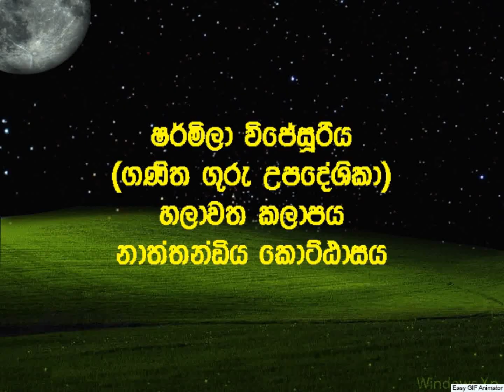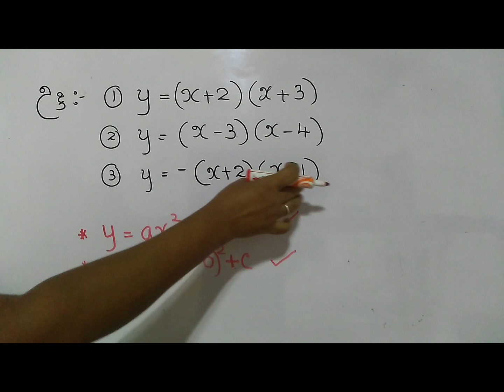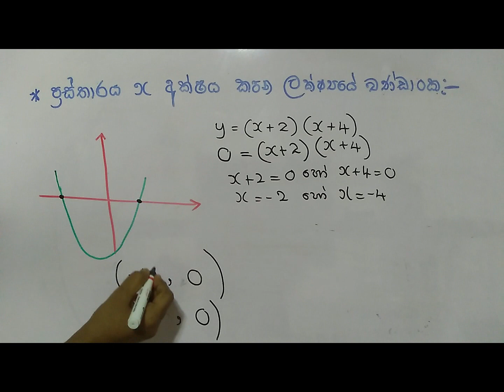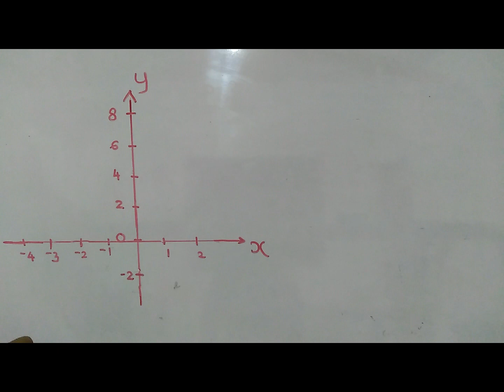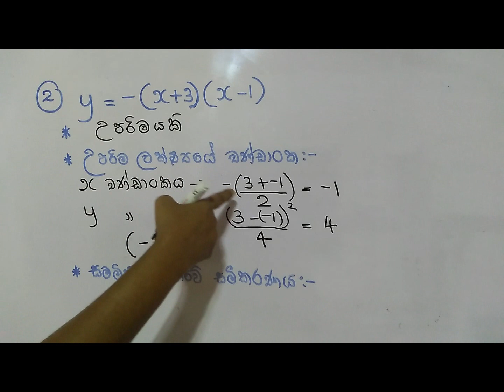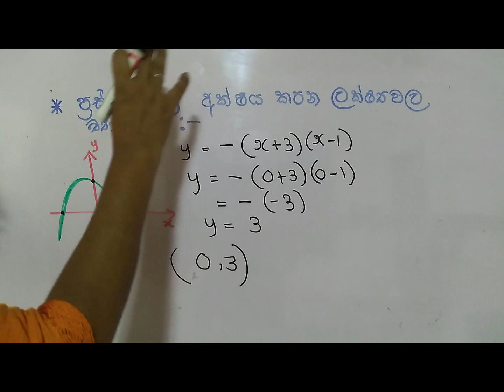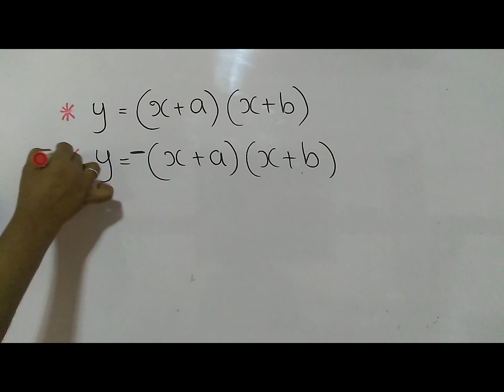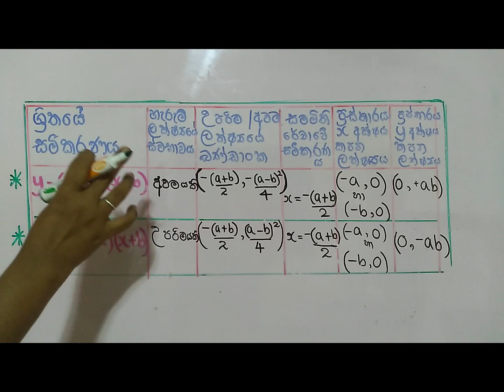grade 11 prasthara 3 grade 11 prasthara 3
prasthara 3
sharmila wijesuriya